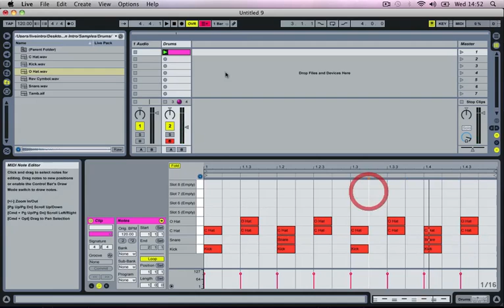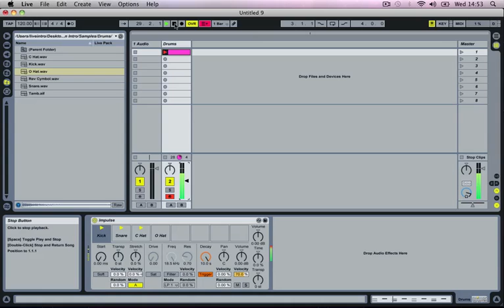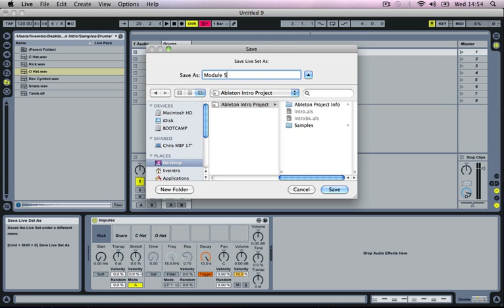Ableton Beginner Tutorial - Music Production - Lesson 5 Creating a Drum Beat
Sign up for Free for loads more free videos.

Tutorial 5 - Creating a Drum Beat

In this tutorial we will be importing audio samples into Abletons Impulse Drum Machine to create a drum loop for our track

Over the next 13 videos we will taking you through the key areas of Ableton Live's Entry level software Intro.

First up we will be taking a look at the main features of the software from its user interface to the differences between the Session & Arrangement views.

We will then show you how to create a drum beat using the Impulse Drum machine,
create a baseline and some synth stabs using the built in Sampler and to finish up add some simple effects, do a quick arrangement and export your song to make it ready to burn onto CD.